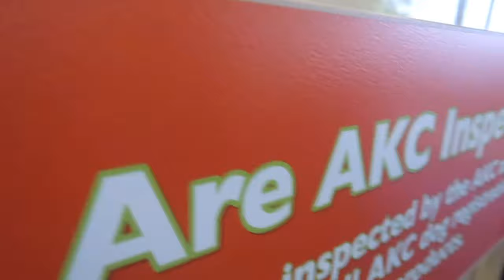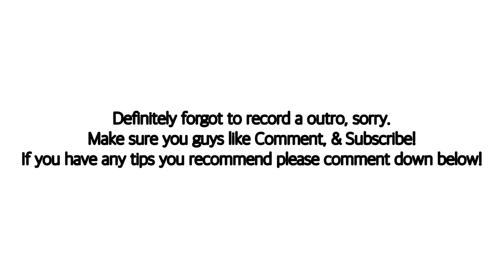COME WITH ME TO GET MY NEW PUPPY **best birthday gift ever**| YORKSHIRE TERRIER (YORKIE) |JAZMINE V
I GOT A NEW PUPPY FOR MY BIRTHDAY